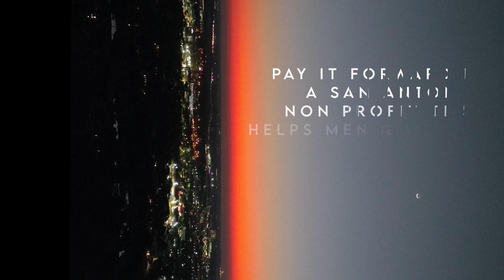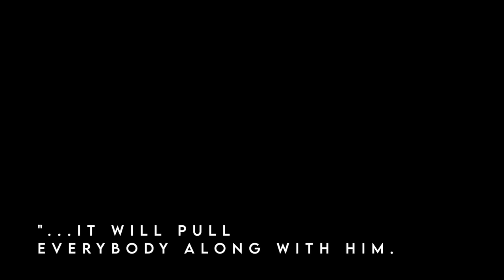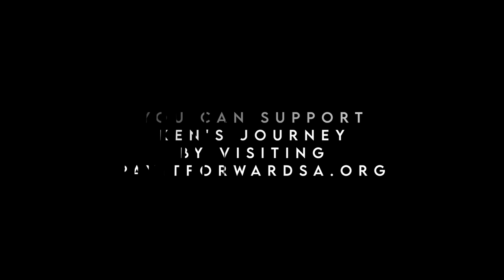Ken's Run Across Texas Trailer v3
This November, Kenneth Anderlitch will run across Texas in Support of Pay It Forward SA to bring awareness to those suffering with substance use disorder.